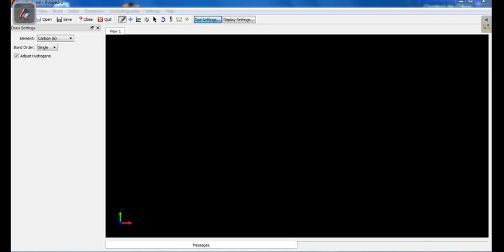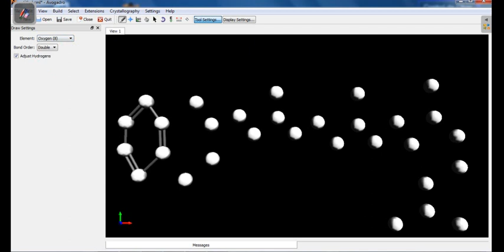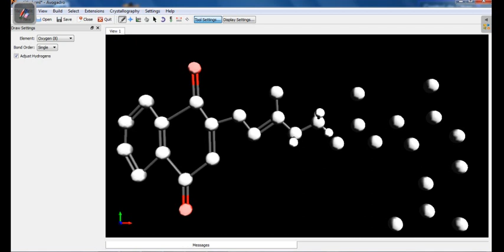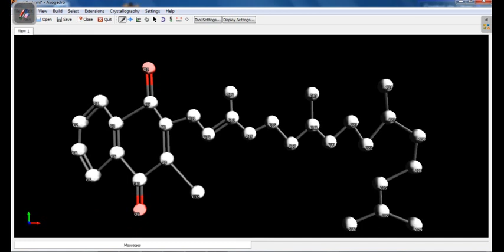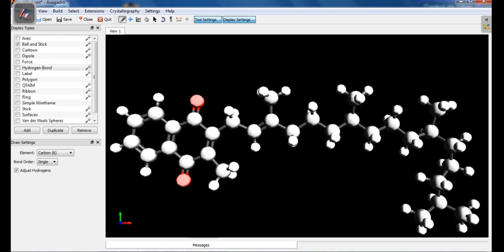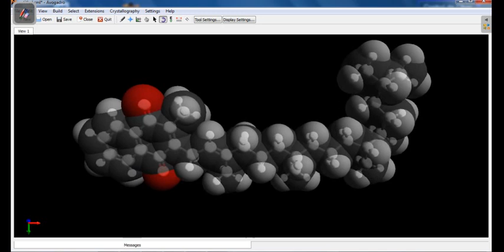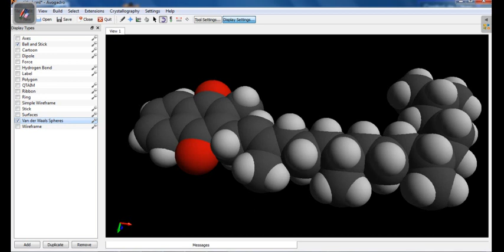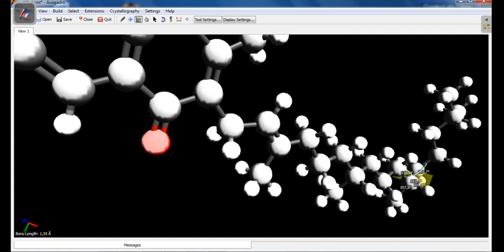VITAMINA K1( FILOQUINONA)